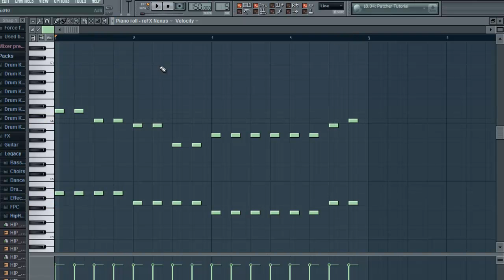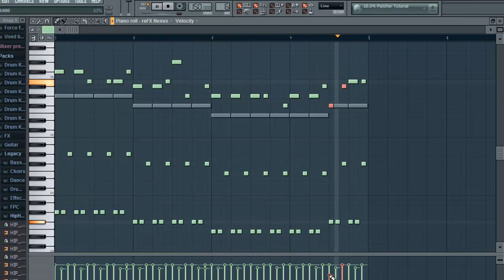Hardstyle Melody Tutorial HD 2011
To those who use my melodies, please link it as a video response, and I'll check it out!
Hardstyle Melody Tutorial HD